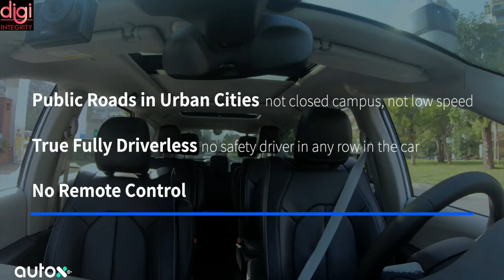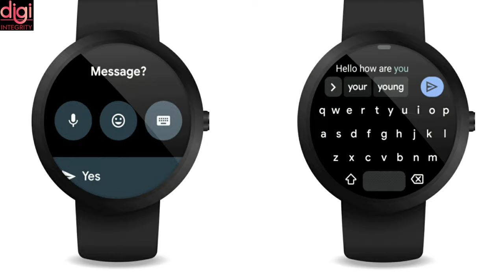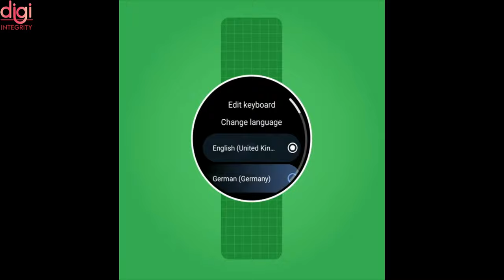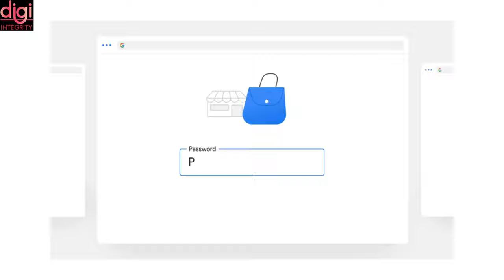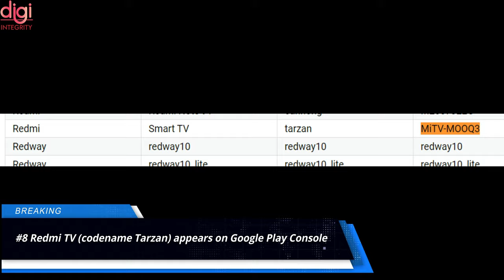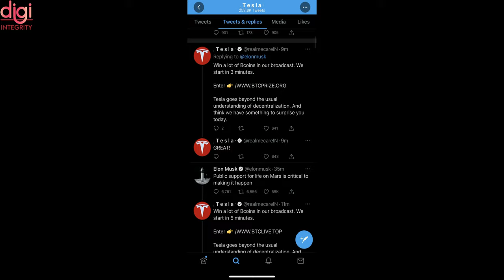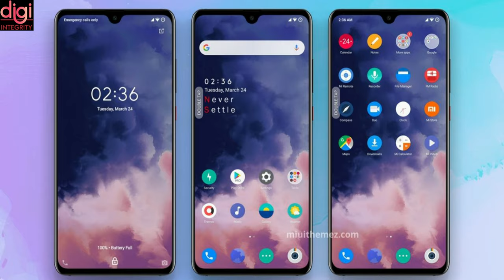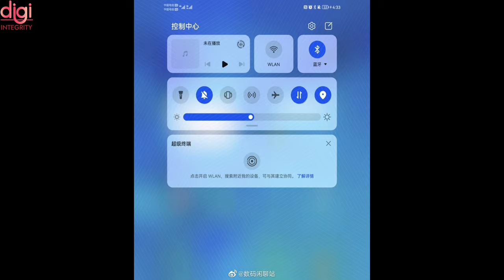Technews 73 | Driverless Taxi Service, BGMI pre-registration, Google, Mi Pad 5, OxygenOS 12, etc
Video Highlights
Introduction-(0:00​​​​​​​​​​)
Baidu rolls out paid driverless taxi service-(0:12)
Battlegrounds Mobile India pre-registration to begin soon-(1:06)
Apple iPad Pro 12.9-inch model now delivers two months late, hinting production issues-(1:39)
Google brings its Gboard keyboard app to Wear OS smartwatches-(2:04)
Google will soon switch on two-factor authentication by default-(3:56)
Xiaomi crowdfunds the Hipee Smart Blood Pressure Watch offering 24-hour BP checks-(4:33)
Mi Pad 5, Mi Pad 5 Pro launch, no new models arriving in April-(4:53)
Redmi TV (codename Tarzan) appears on Google Play Console-(5:32)
Xiaomi’s upcoming J18s foldable has an under-display camera, 108MP triple cameras, and more-(5:50)
Realme India’s Support handle on Twitter hacked by cryptocurrency scammers-(6:36)
WhatsApp will soon offer text-based sticker suggestions when texting-(7:18)
OnePlus phones to get an official Theme Store with Android 12 update-(7:44)
Lenovo YOGA Pad Pro appears in real skin in the official teaser-(8:13)
HONOR MagicBook X 14, 15 launched-(8:30)
Huawei’s Harmony OS Could Power Phones By Oppo, Vivo, and Meizu-(8:42)
Thanks for Watching-(9:19)

Technews 69 | 5G Trials Set To Begin In India, Redmi Watch Coming, Zenfone 8 India, iPhone 13, etc